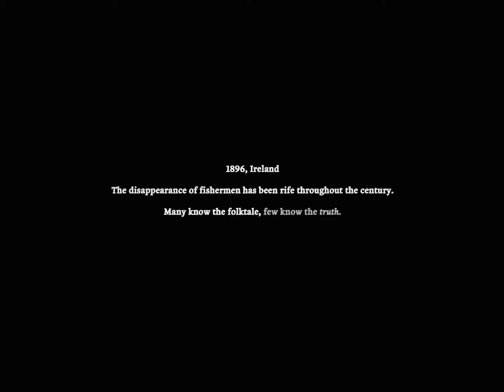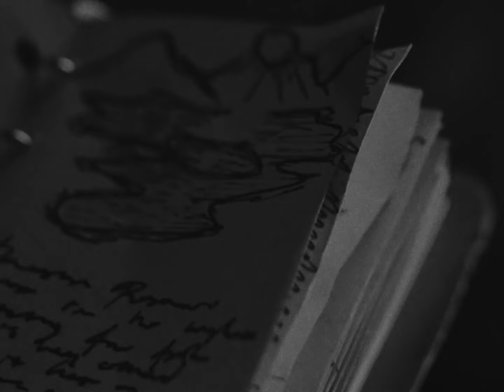KINFOLK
Wilfred, a young fisherman lives alone due to his father's vanishing. He is later told an old folktale that could explain his father's disappearance.

Directed by Austen Taylor Pease
Starring: Solomon J. Walker, Ian Black, Stephen Helm, John Wedgwood and Mark Bennett
Written by Austen Taylor Pease and Solomon J. Walker
Producer: Harrison Walker
Director Of Photography: Austen Taylor Pease
Editor: James Bushnell
Sound: Robert Peddie
1st AC: Jamie Isaacs